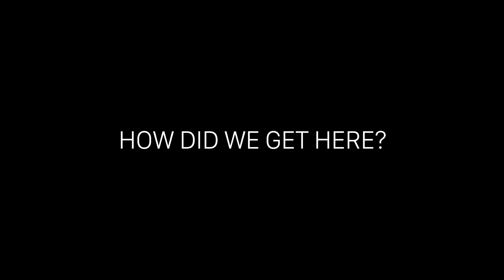AGARIO REVENGE TAKEOVER (Agar.io Mobile Best Moments Compilation)